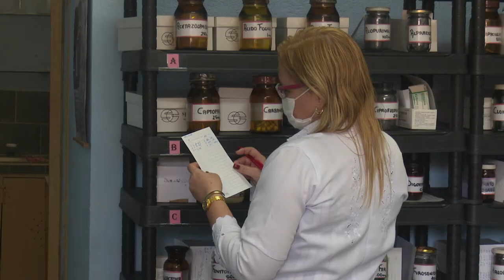Extreman medidas en el Centro Médico Psicopedagógico para evitar el coronavirus en sus pacientes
En el Centro Médico Psicopedagógico de Cienfuegos “Gregorio Toribio Morgan” se extreman las medidas de bioseguridad para evitar que sus pacientes se contagien con el nuevo Coranavirus.  Gracias a la labor de todo el colectivo hasta el momento  en la entidad no se han reportado casos sospechosos a la Covid-19.